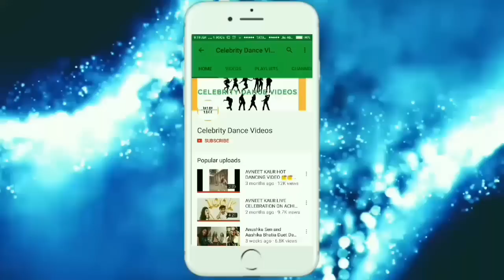Anushka Sen Dance 🔥Musical.ly On Her Favourite Song😍 And Dubmash in Tamil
Anushka Sen new muscallys. Don't miss this one . Anushka Sen is Looking so cute.